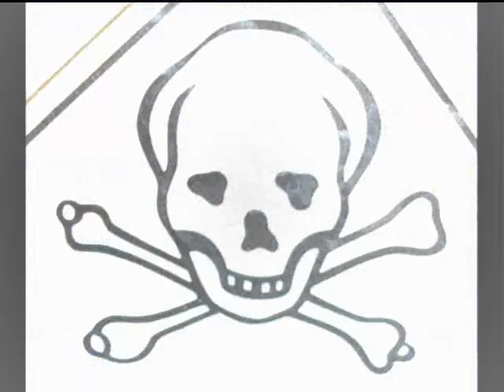aqua velva: more sister ray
stimme und instrumente: michael potrafke
remix und design: franz bielmeier
2013